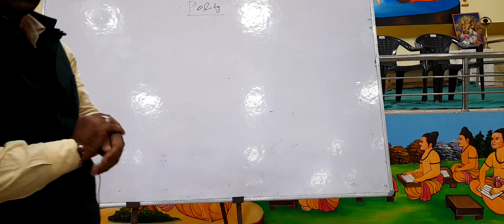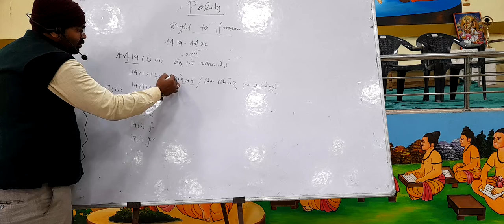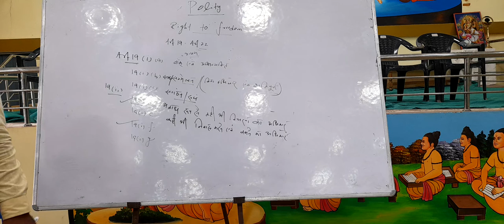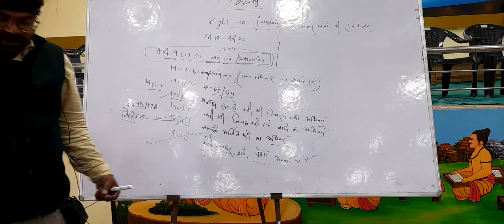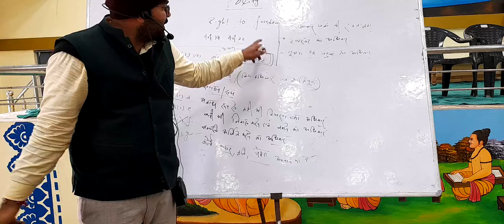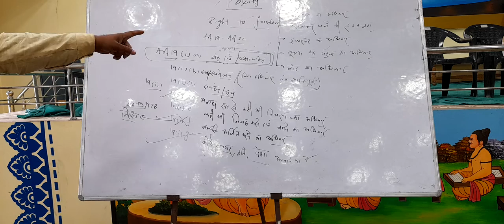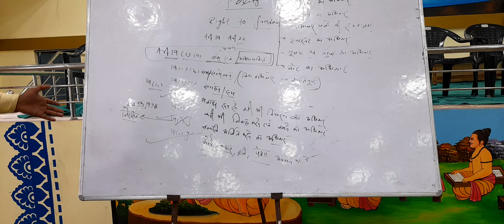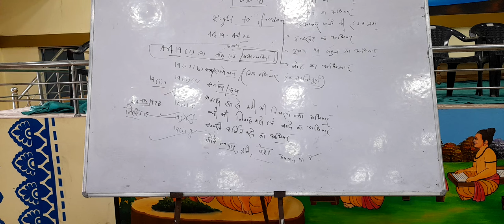03/01/2022 - (UPSC) Polity By Deepak Singh